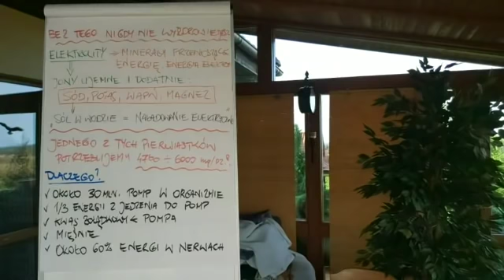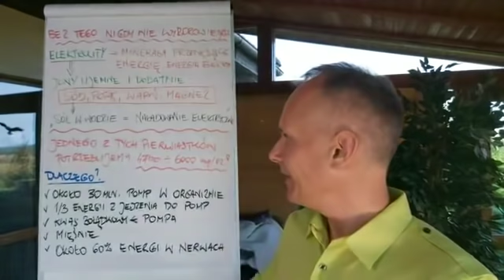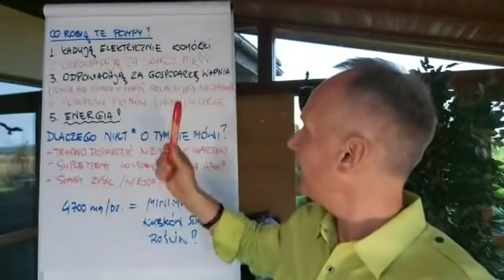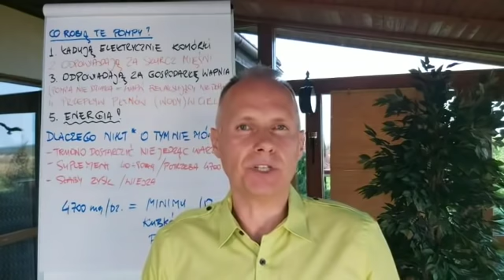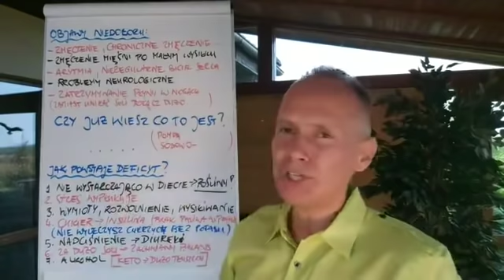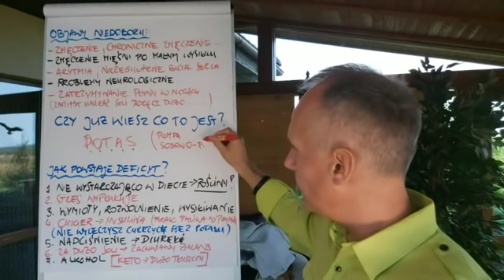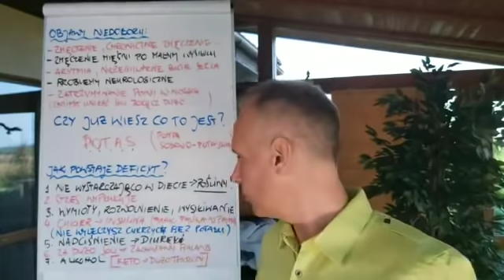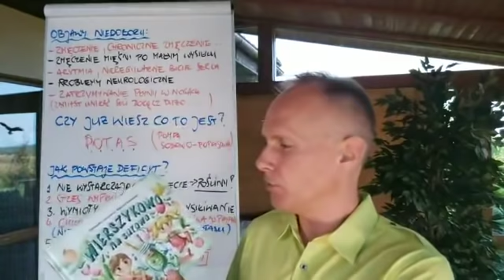STOP ✋ Bez tego nigdy nie wyzdrowiejesz 😲🔥‼ Zobacz koniecznie 👀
Tutaj książka z wierszykami dla dzieci, aby chciały jeść więcej warzyw i owoców -

Jeśli szukasz możliwości jak w prosty sposób pozbyć się kilku kilogramów - Wskakuj tutaj

Największe wydarzenie 2020 roku! Festiwal Witariada